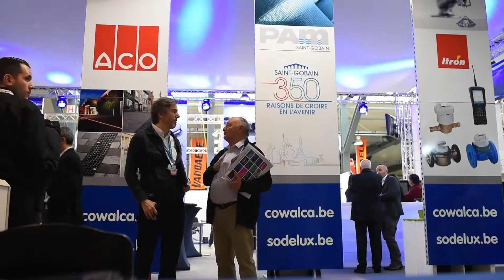Salon des Mandataires, Belgique | MetroCount in Belgium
Jours de folie au Salon des Mandataires.
Crazy days in Belgium, at the Salon des Mandataires.